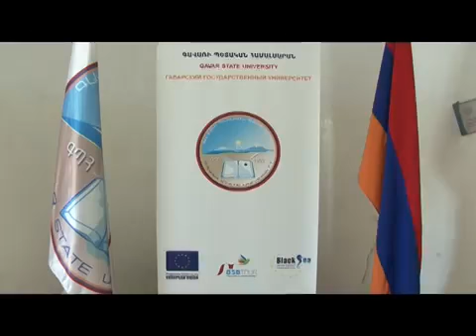ԲԱՐԻ՜ ԵՐԹ ԳԱՎԱՌԻ ՊԵՏԱԿԱՆ ՀԱՄԱԼՍԱՐԱՆԻ ՇՐՋԱՆԱՎԱՐՏՆԵՐԻ 21-ՐԴ ՍԵՐՆԴԻՆ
Ավանդույթի համաձայն հուլիսի 5-ին՝ Հայաստանի Հանրապետության Սահմանադրության օրը, Գավառի պետական համալսարանում շնորհվեցին բակալավրիատի և մագիստրատուրայի շրջանավարտների դիպլոմները։

25-ամյա բուհը կյանք ճանապարհեց շրջանավարտների 21-րդ սերնդին։